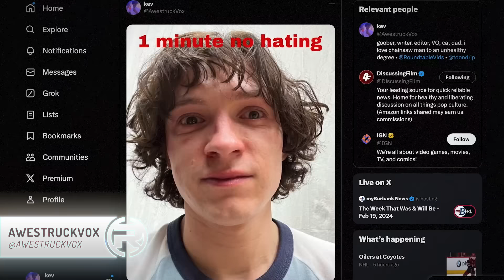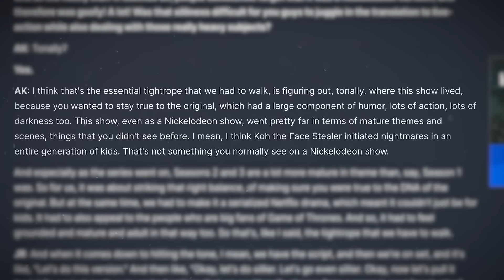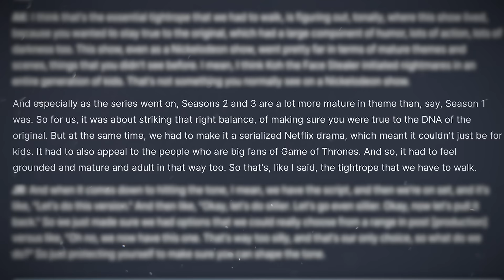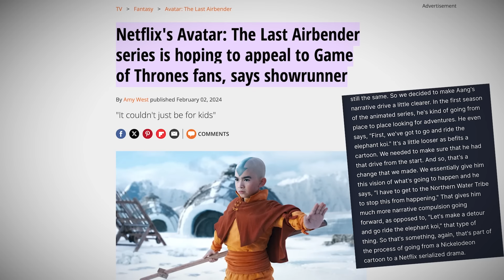The Real Problem with Netflix's Avatar the Last Airbender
Netflix's Avatar the Last Airbender is about to premiere this week and while early reviews have been positive, there's still a lot of mixed reactions amongst fans who are either very excited or very concerned for the live-action remake. With recent interviews, I think the real problem with Netflix's Avatar reboot is that they're not willing to fully embrace the show's roots as a Nickelodeon show. They feel almost ashamed of the origins and light hearted adventures that introduced Aang, Katara, Sokka, Zuko and Toph to a generation, wanting to jump straight into the dark and gritty aspects of the story instead. Not wanting something to replace Stranger Things, but something that can compete with the likes of Game of Thrones. Let's talk about my concerns for the series and hope that I'm proven wrong in a few days!